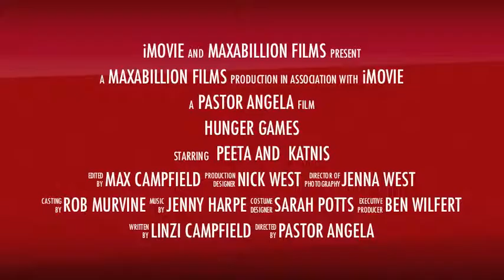Hunger Games Summer Camp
Check out the EDGE Youth Group's Summer Camp based on "The Hunger Games"!